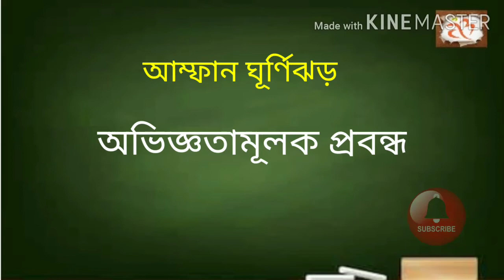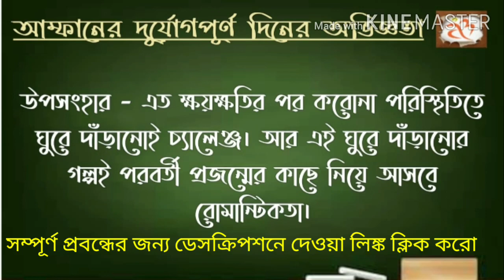বাংলা প্রবন্ধ, আম্ফানের অভিজ্ঞতা, মাধ‍্যমিক ও উচ্চমাধ‍্যমিক ছাত্রছাত্রীদের জন‍্য, আমার বাংলা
মাধ‍্যমিক ও উচ্চমাধ‍্যমিক ছাত্রছাত্রীদের জন‍্য আমার বাংলায় থাকছে বাংলা প্রবন্ধ আম্ফানের দূর্যোগপূর্ণ দিনের অভিজ্ঞতা।

আম্ফানের দূর্যোগপূর্ণ দিনের অভিজ্ঞতা

◆ ভূমিকা ~ ঋতুরঙ্গময়ী আমাদের বঙ্গভূমি, তার ওপর গ্রীষ্মপ্রধান জলবায়ুর দেশ। ফলে প্রতিটা মানুষেরই গ্রীষ্মকালীন কালবৈশাখি ঝড় এবং বর্ষণমুখর সন্ধ‍্যাকে নিয়ে নানা অভিজ্ঞতা আছে। রবি ঠাকুরের 'পাগলা হাওয়ার বাদল দিনে / পাগল আমার মনে জেগে ওঠে' গানটির সঙ্গে তাল মিলিয়ে সেইসব দিনের অনুভূতিগুলিও চঞ্চল হয়ে ওঠে। এমনি একদিন ছিল, ২০মে, ২০২০. অন‍্যান‍্য ঝড়ের মত বিধ্বংসী আমফানের জন‍্য‌ও কড়া সতর্কতা জারি হয়েছিল পশ্চিমবঙ্গ ও বাংলাদেশের উপকূলবর্তী অঞ্চলগুলিতে। আর আমি ঝড়ের আগাম খবর পেয়ে অপেক্ষা করছিলাম আবার এক আনন্দমুখর অভিজ্ঞতার। কিন্তু ২০মে আমার জীবনে থেকে গেল ভিন্ন অভিজ্ঞতা দিয়ে।

◆ ঝড়ের পূর্বাভাস ~ এই ২০২০ সালটা প্রথম থেকেই বিশেষ সাল। বছরের শুরুতেই দেওয়া উপহার করোনা ভাইরাসের দাপটে সমস্ত বিশ্ব অসহায়, তার‌ওপর গ্রীষ্মকালীন কালবৈশাখি ঝড় আম্ফান। ১৬ই মে ভারত মহাসাগরের উত্তর ভাগে গভীর নিম্নচাপের সৃষ্টি হয়ে তা ক্রমশ বঙ্গোপসাগর তীরবর্তী এলাকাগুলির দিক ধেয়ে আসে। প্রথমে সাইক্লোন হলেও পরে নিম্নচাপ আর‌ও গভীর হয়ে সুপার সাইক্লোনে পরিণত হয় এবং প্রচুর শক্তিশালী হয়ে স্থলভাগের দিয়ে ধেয়ে আসে। আবহাওয়াবিদরা এর পূর্বাভাস আগে থেকে পেয়ে প্রায় এক সপ্তাহ আগে থেকেই সতর্কতা জারি করেছিল পশ্চিমবঙ্গ, ওড়িশা ও বাংলাদেশের উপকূলবর্তী অঞ্চলগুলিতে। এবং এর জেরে মেদিনীপুর, ২৪ পরগণা ছাড়াও হাওড়া হুগলি কলকাতাতেও এই আম্ফানের প্রভাব পড়বে বলে জানানো হয়েছে।
'আম্ফান' বা 'উম্ফুন' কোন নাম সঠিক তা নিয়ে সংবাদ মহলে যথেষ্ট বিতর্ক আছে, তবে এটি একটি থাই শব্দ যার অর্থ আকাশ। আর নিয়ে দ্বিমত থাকলেও নির্দিষ্ট দিনে নির্দিষ্ট সময়ে ঠিক‌ই উপস্থিত হয়েছিল এই ঘূর্ণিঝড়...